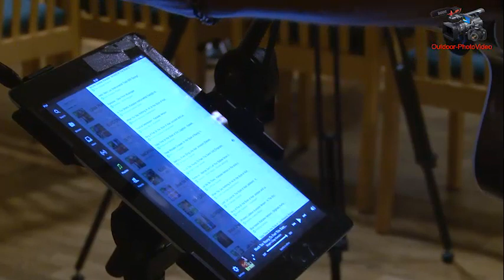Kai på Kantarellen 15 10 2014 1 44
Beskrivelse:
En video jeg har laget for en kompis av meg.